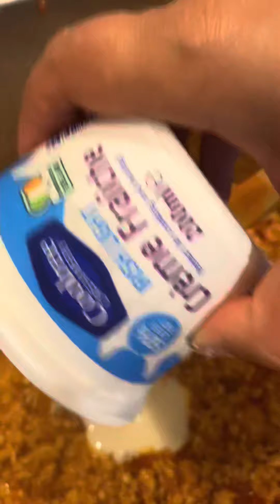Tot secretul este în sosul delicios.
🌸carne de pui
🌸sos de roșii
🌸smântână
🌸Parmesan